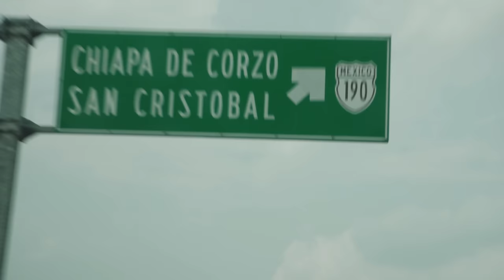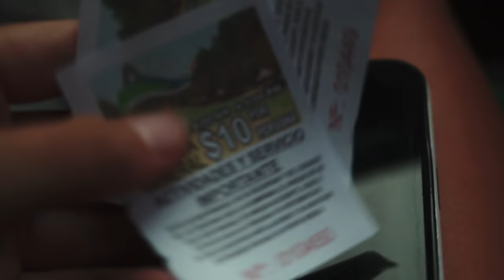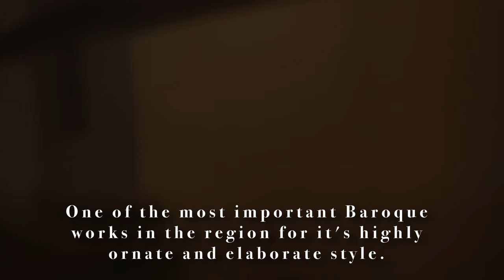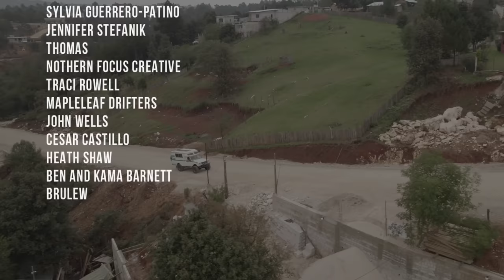Mexico Overland: This Will Change Your Mind.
We're travelling in our custom Toyota Chinook, built in 100 days by TWR & Westcan Overland. The 1976 Toyota Chinook sits atop a 1996 FZJ80 Land Cruiser chassis, and powered by a Toyota 5VZ-fe. Find details about the build and our trip

Truck stuff

Camera Gear

1996 FZJ80 Chassis: frame, suspension & axles, factory E-lockers
1976 Toyota Chinook pop-top fiberglass camper
2000 4runner 5zv-fe 3.4 V6 Engine
1993 R150F Manual Transmission
35x12.5R17 Falken Wildpeak RT/01